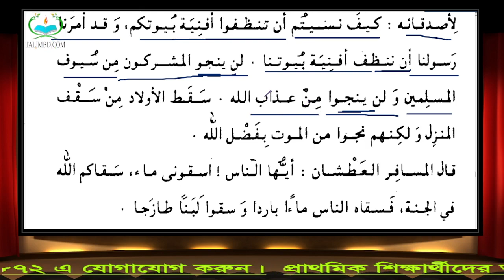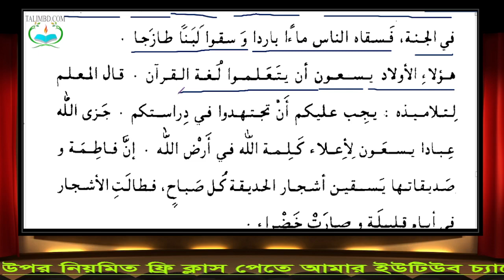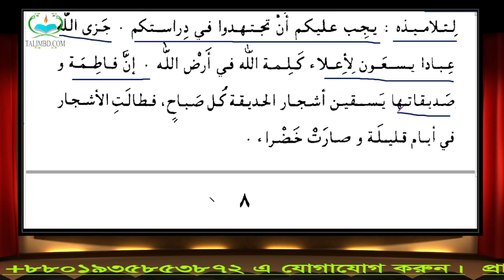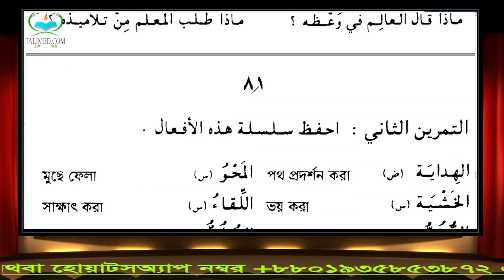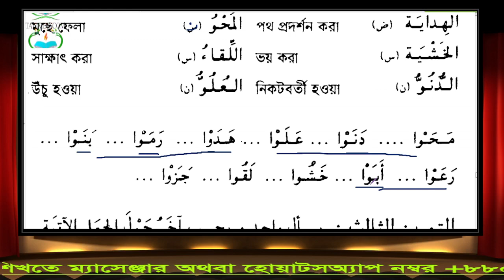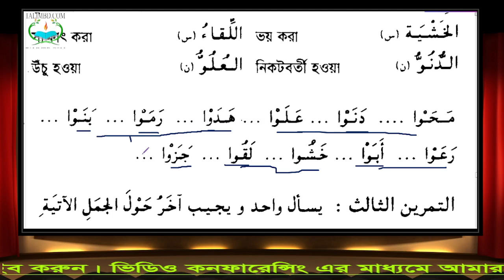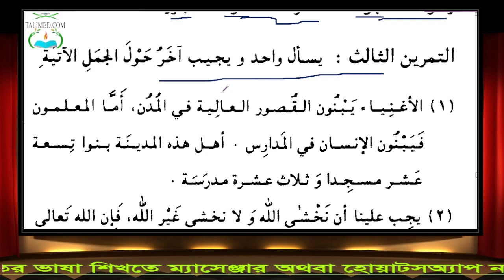১২৫. এসো আরবী শিখি লাইভ (২য় ব্যাচ) তৃতীয় খণ্ড || ২য় অধ্যায় || ২য় পাঠ (জিনসে নাকেস) (25.12.21)